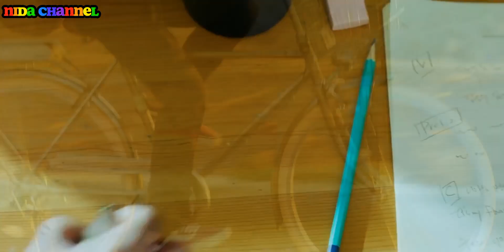BL Series 💋//Sing My Crush🔥//MV😘//Tum ho Mera pyar 💦😝//in Hindi mix song 😘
I just made for fun purpose I dont earn anything from this video.

Channel: T Series

original song link :

b
Series: Sing My Crush

you can watch on hitv app and also in Google my Asian TV and Darmacool.

hashtag ❤️